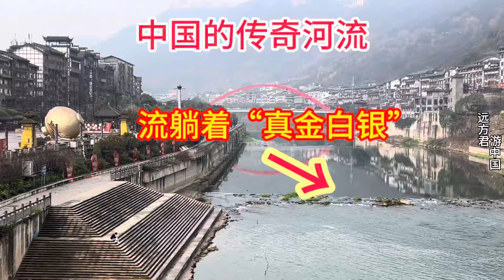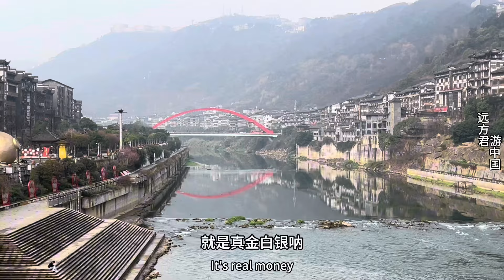中国有条神奇的河流，河中流淌的不是河水，而是美酒，是真金白银，你知道这是那条河流吗？